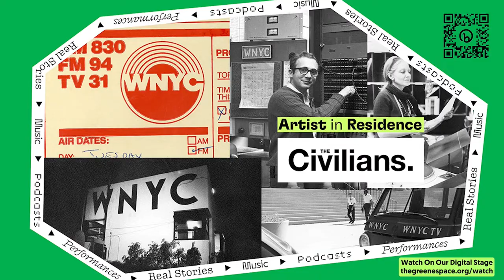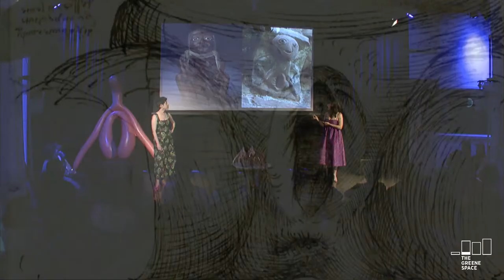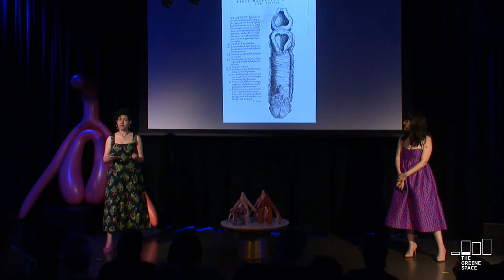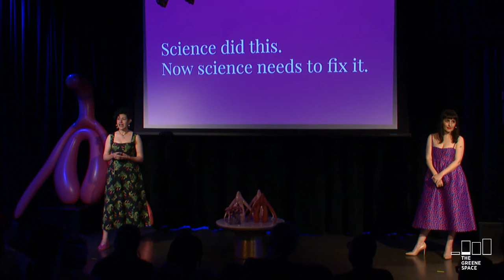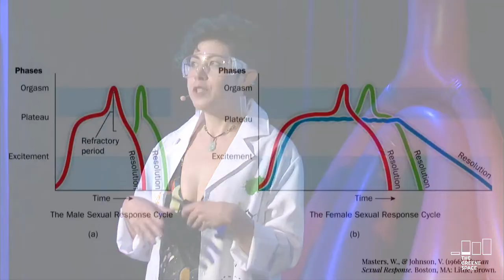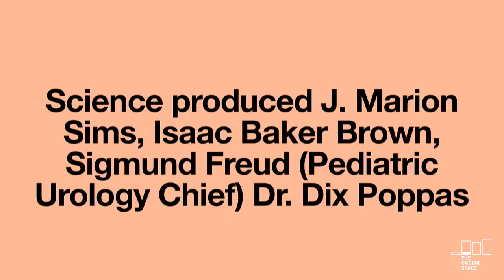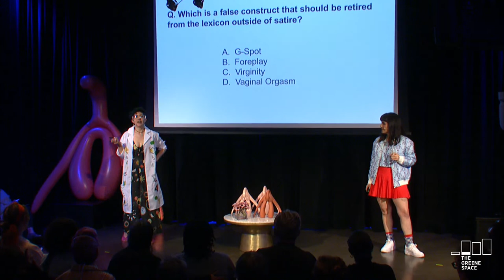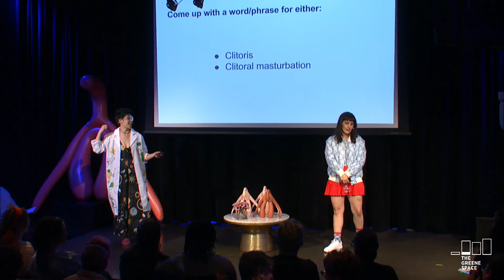The Great Clit Debate: Exploring the Art and Science of Female Pleasure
Join science journalist Rachel E. Gross and artist Sophia Wallace, two of the foremost thinkers when it comes to the clitoris and female sexuality, for a wild ride into your own body and intimate self-knowledge.

In this variety show, we’ll gently reacquaint you with the clitoris and vulva through an interactive craft activity, clit jeopardy (with edible prizes!), and an onstage debate where we’ll require your help to settle a heated question: who has done more for the clitoris, art or science?

Is it the world of culture, where artists like Sophia have worked to elevate the clitoris as an icon of empowered sexuality and wholeness? Or is it the realm of science, where researchers like the ones Rachel reports on have been filling in medicine’s hazy map of the clitoris, nerve fiber by painstaking nerve fiber? Wallace and Gross will embody the muses of Art and Science, respectively, to finally set the record straight.

Have a clitoris? Know someone who does? Care about your own pleasure, reproductive rights, sexual health, or the right to bodily autonomy? Then this show is for you!